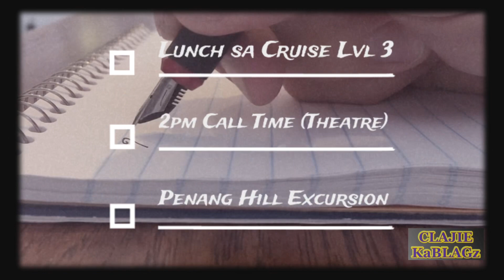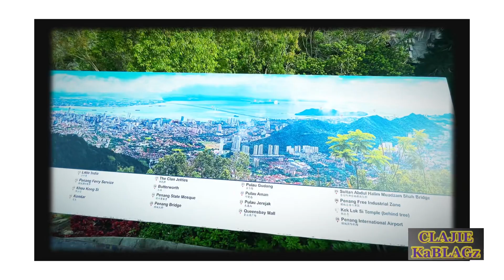Penang Hill - Royal Caribbean Excursion | Clajie KaBlagz